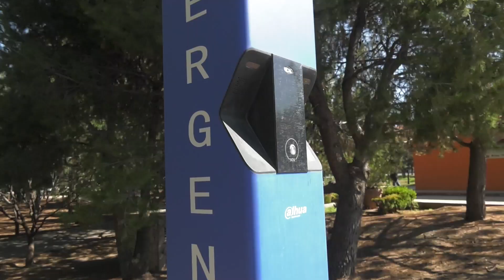Tendrían escuelas, botón de pánico; buscan prevenir situaciones de riesgo